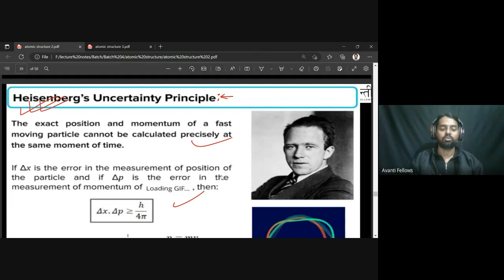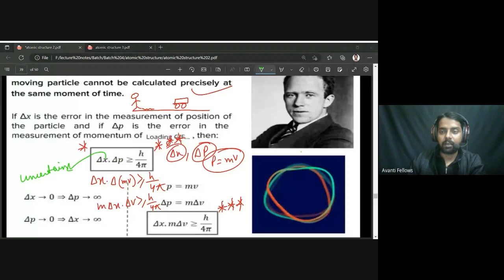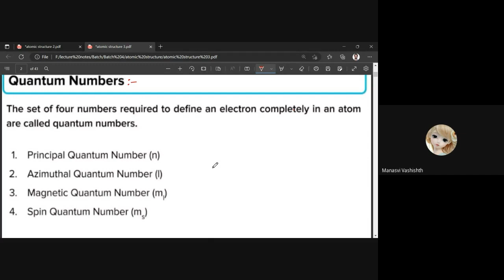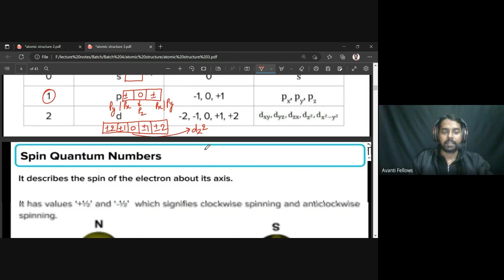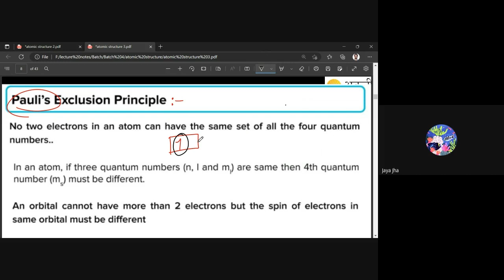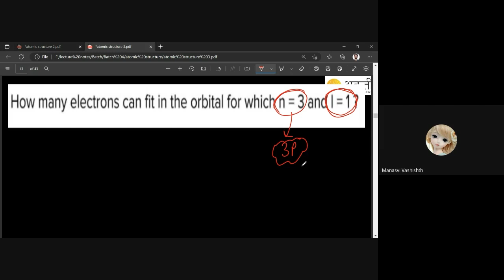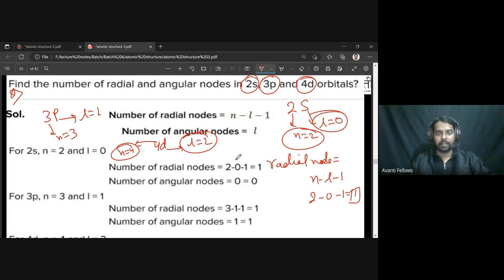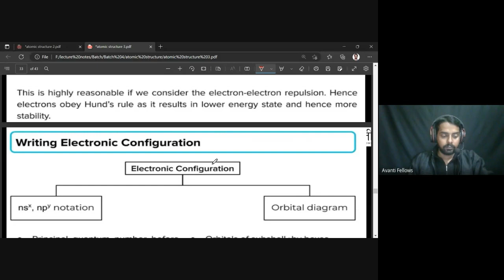Atomic Structure - Quantum Number, Nodes & Electronic Configuration | 12th Chemistry | 19th Jan 2023